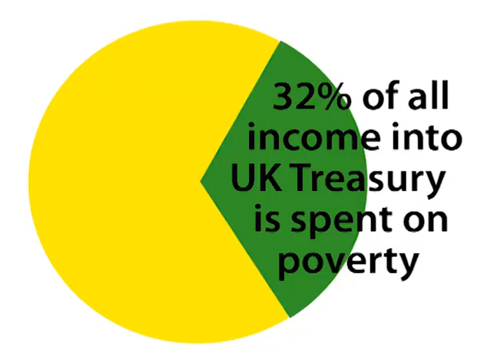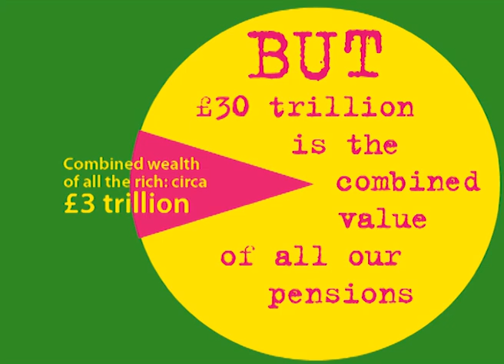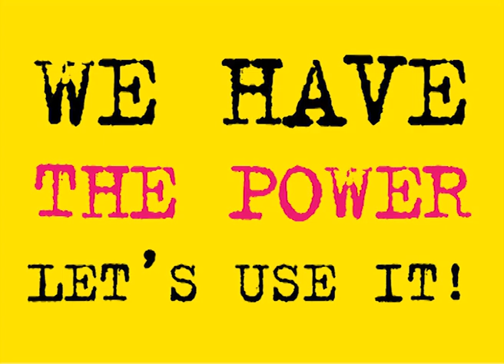The Near Illusory Gap Between Rich and Poor: John Bird at TEDxOxbridge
John Bird was born into poverty, brought up in care, and has lived through a lot. His life's journey has included spells as a thief, prison inmate, artist and poet. Now an established iconoclast, activist and publisher, John Bird is the force behind The Big Issue, the world's most successful street magazine. He is an inspirational business leader with an outstanding record of using business as a tool for social change